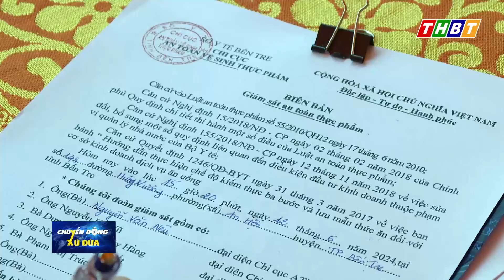Chi cục ATVSTP tăng cường giám sát ATTP phục vụ Hội khỏe Phù Đổng